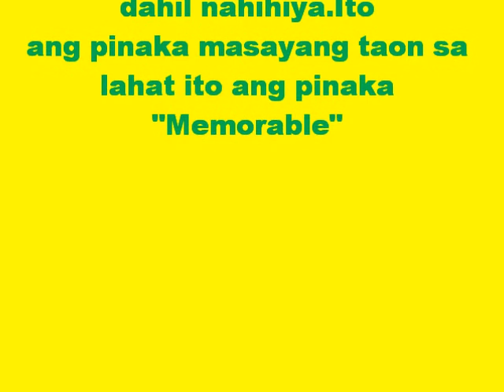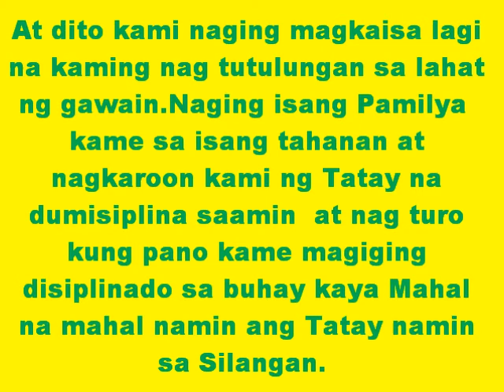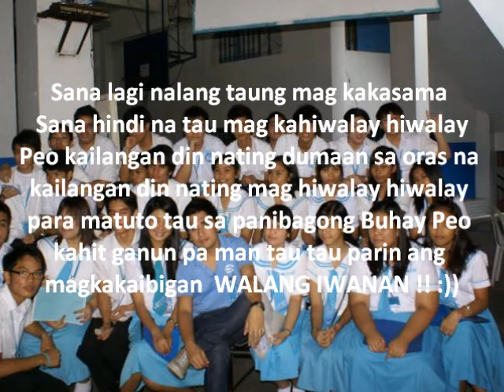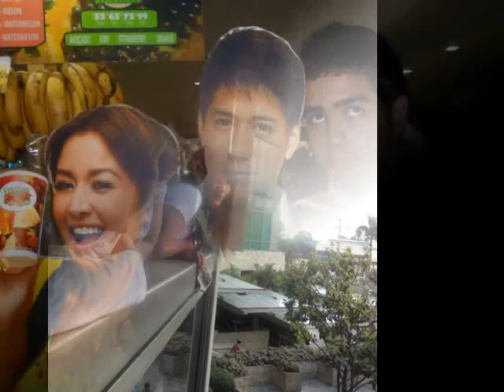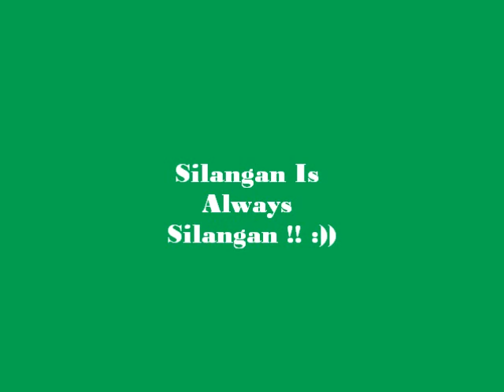Silangan Family :) (OLLSN)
Kami ang 3rd Year Silangan ng OLLSN sa loob ng classroom magkakapatid ang turingan namen sa isa't isa lagi kaming nag tutulungan bawat isa sbe nga ng iba kame daw ang HAPPY SECTION kase lage nila kaming nakikitang masaya nag tatawanan :) pagdating naman sa bawat laban ng Competition ginagawa namen ang lahat para mag wagi at makipagtugali ng galing sa ibang section  may araw na natatlo kame at may araw na nag WAWAGI kame at makamit namin ang gusto namen pero kahet matalo man o manalo kame nanatili sa aming mga mukha ang mga ngiti dahil alam namin ginawa namin ang lahat para maagawa namin ito ng maayos :)